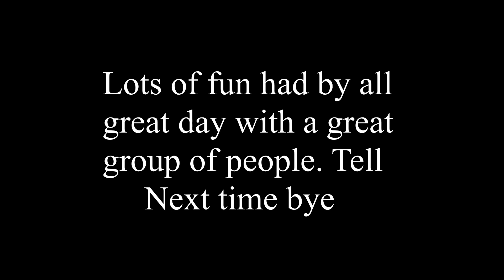shooting day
Thanks to Alex for host this i had fun. We shot a lot of guns and blew up some stuff all and all great day.